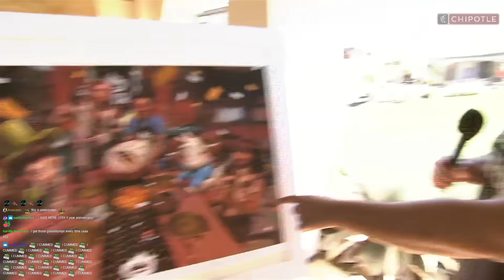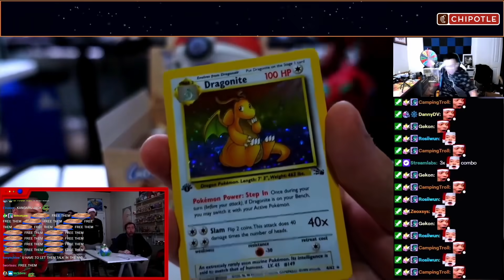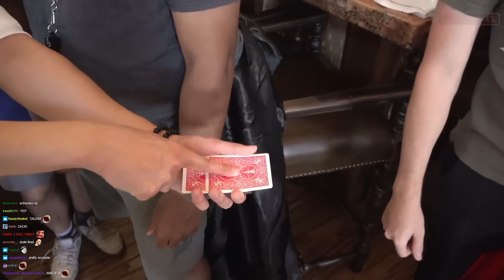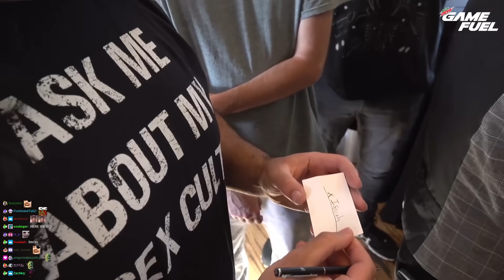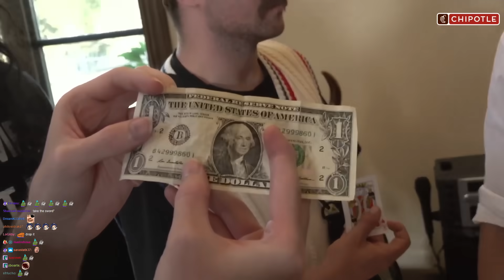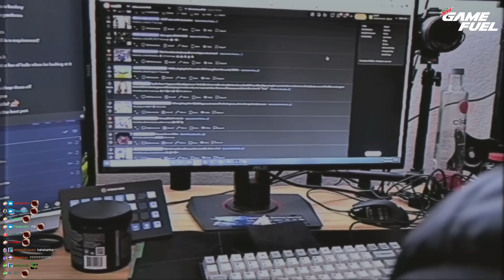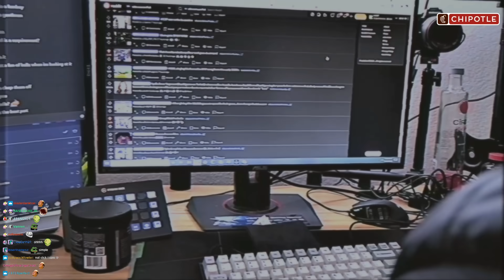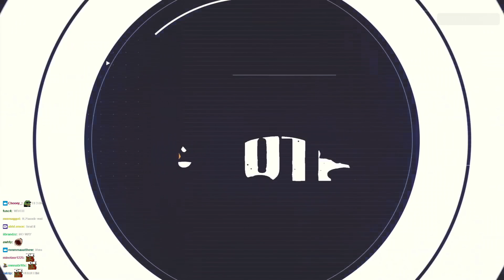OTK 1 Year Anniversary! VOD WITH CHAT! ft. Mizkif,Sodapoppin, Esfand,Asmongold,Nmplol,Cyr & friends!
OTK's 1 year anniversary event with chat. Enjoy!

Any flickering is also part of the VOD.